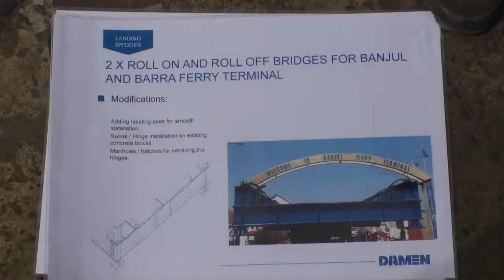EnglishNews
The Gambia Ports Authority Ferries Department has commenced a dredging exercise in Barra to remove sediments from the bottom of the river and in August of this year,  works for the replacement of the Barra and Banjul ferry landers will equally kick off for a period of one month. A combined 840 thousand euros will be spend for the maintenance works.